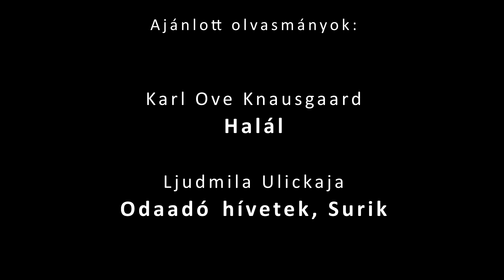Könyvajánló - Bartha László Zsolt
2020 tavasza - a koronavírus miatt házi karanténban vagyunk.

Bátorításképpen a Marosvásárhelyi Nemzeti Színház Tompa Miklós Társulatának színészei olvasmányélményeikről mesélnek, valamint legutóbb olvasott, számukra fontossá vált könyveiket ajánlják Önöknek.

Bartha László Zsolt Karl Ove Knausgaard - Halál, valamint Ljudmila Ulickaja - Odaadó ​hívetek, Surik című könyveket ajánlja.